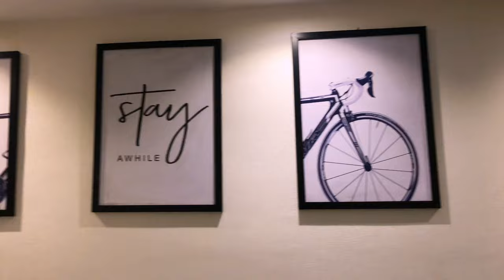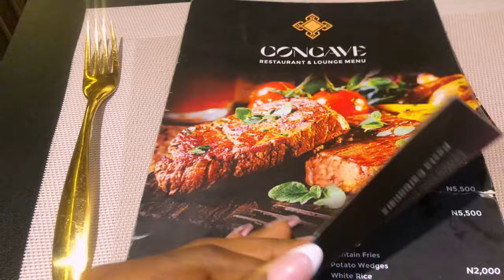BEST RESTAURANT IN PORT HARCOURT ?? CONCAVE LANKAFUSHI RESTAURANT REVIEW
Hey love!!
So this is a tour/review of concave Lankafushi restaurant in port harcourt. I hope you guys enjoy this video.

ABOUT ME:
Hi friend! My name is Merit Peters, I'm a voice over artiste, freelance presenter/ host. I create and edit videos.

I'm currently based in Port Harcourt, Rivers State, Nigeria. I create Lifestyle videos, tutorials and other helpful content on this channel.